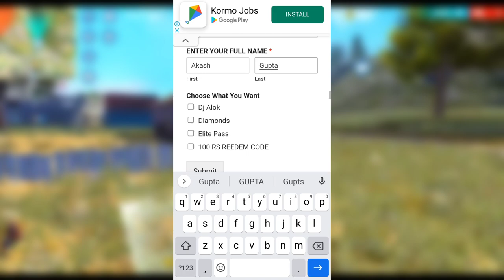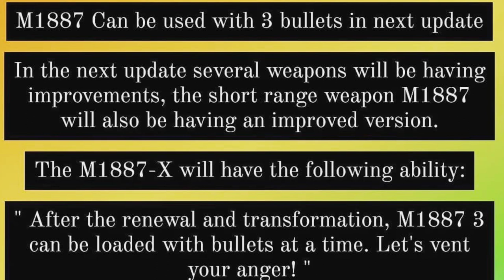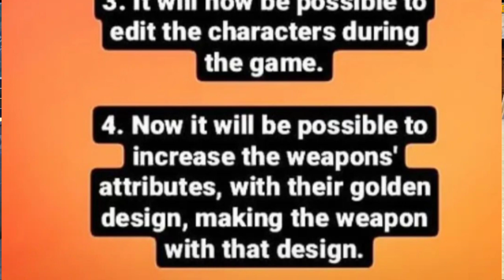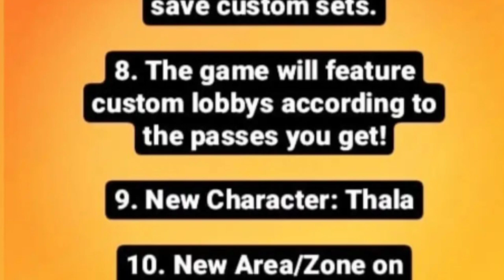FREE FIRE NEW EVENT | 28 DECEMBER NEW EVENT | NEXT MAGIC CUBE BUNDLE FREE FIRE | FF NEW EVENT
FREE FIRE NEW EVENT | 28 DECEMBER NEW EVENT | NEXT MAGIC CUBE BUNDLE FREE FIRE